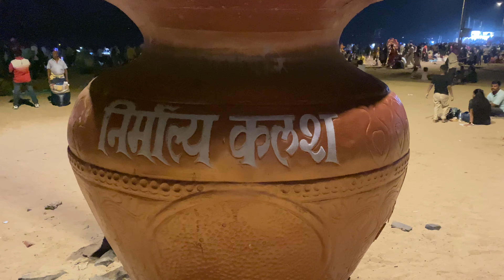Kya Ho Gaya Chot lag Jayegi | Juhu Beach | Juhu Chowpatty | Hindi | Vlogs | Being Bhupendra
Hello Guys, In this Video I will take you with me to Juhu beach and on the way heading to beach we will see Amitabh Ji’s Bungalow Jalsa, I hope you will enjoy the video.

Guys, I am Bhupendra Singh Dhami, working as chief Manager in a public sector Bank, besides my profession, I am a sports lover, I love vlogging and would love to share my stories with you.

Top Videos of our Channel are